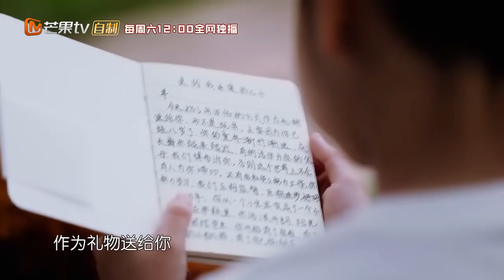《童言有计》萌娃日记：暖心杨阳洋大集锦 每一个小细节都超有爱！ Children’s Talk Show【湖南卫视官方频道】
《童言有计》6月16日起 每周六 北京时间13:00 完整版

《童言有计》是首档10后萌娃脱口秀，邓莎、张庭、叶一茜、蒋丽莎等超多明星妈妈和逗趣萌娃们强势加盟，集齐了芒果TV头部综艺主持人，共同带领萌娃团发声。作为芒果TV最懂孩子的“孩子王”，他们将首次“迎战”10后萌娃的妙语连珠，看宝贝们如何用金句“搞定”主持人，“征服”妈妈们，并用小脑袋里的大智慧呈现一个前所未有的童趣世界。